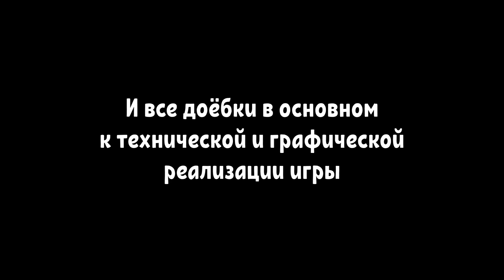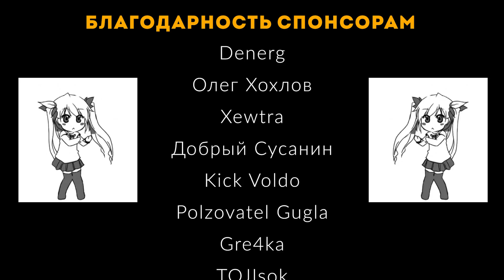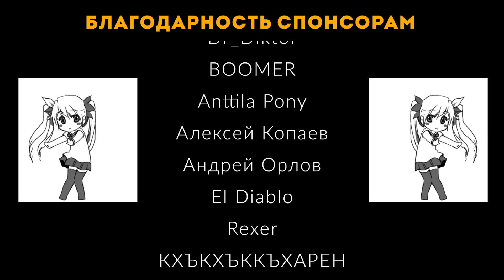Serious Sam 4 это отличная игра без каких-либо технических проблем (Потрясающе)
Вот вам нарезочка со стрима по ПОТРЯСАЮЩЕМУ Крутому Сэму 4.
Мне игра очень понравилась, 10/10, вся критика неуместна, ведь это тот самый Сэм!
Та же графика, тот же геймплей, но есть огромный плюс! Новые глитчи, баги, недоработки, сырость всего вокруг - это же крутяк. Уверен, что спустя 84 года выпустят кучу патчей и игра станет конфеткой.
Потрясающе. %)